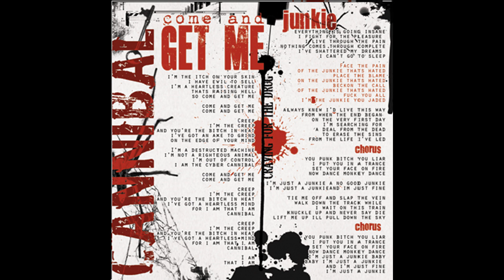Helltrash - Bossfight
Band - Helltrash
Album - Bossfight

Initiate                                         00:00
Gimme Suicide                            0:53
Cannibal                                        4:15
Junkie                                            8:45
Fuckable                                      12:07
My World (I'm Not Human)       15:35
Feed The Demon                        19:50
I Wanna Be Your Dog                 23:03
My Reflection                              26:24
Credits                                          30:26